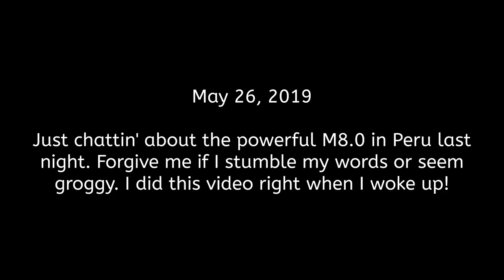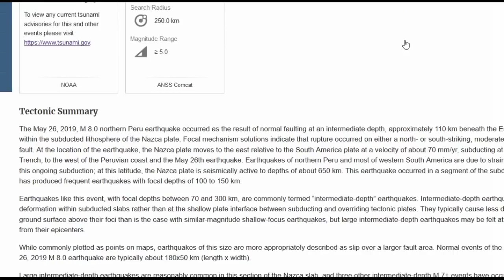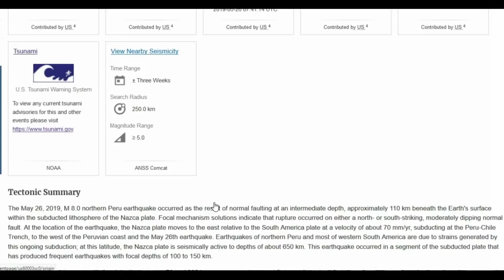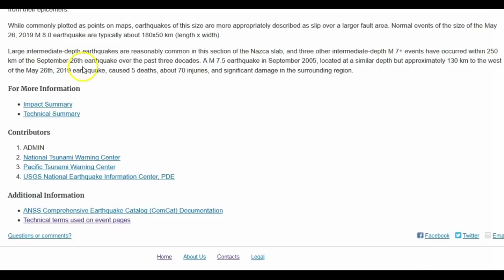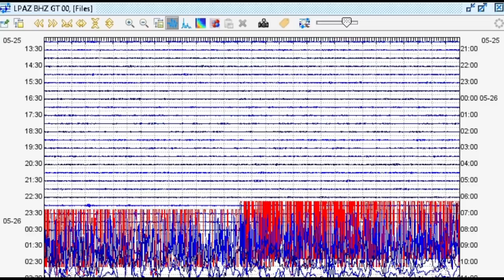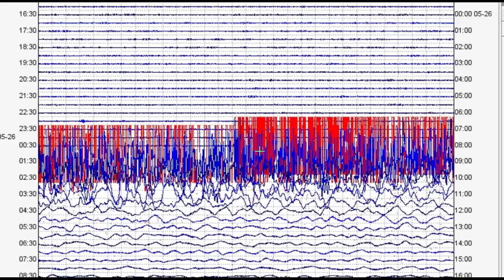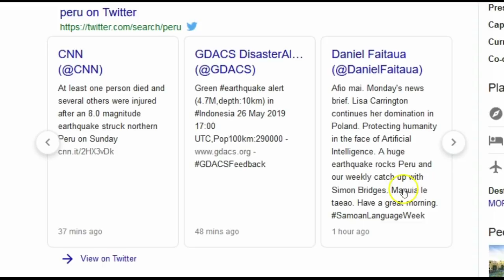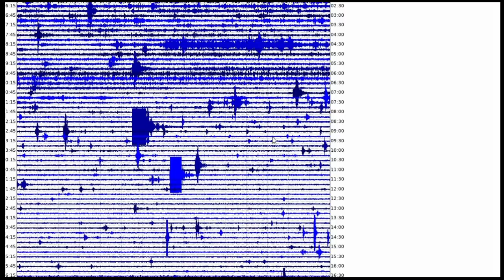M8.0 Strikes Peru Killing Only 1 Person and Damaging Property - No Aftershocks? Weird! Just Chattin'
Please utilize the parts sections below if this video is too long for you. Remember, alot of what I say in my videos are open to additional interpretation and criticism. Today I had to make a video about the M8.0 in Peru. I don’t have a parts section below and this is just another one of my “Just Chattin’” videos. I also made this right when I woke up in the morning so I may sound a little confused haha.